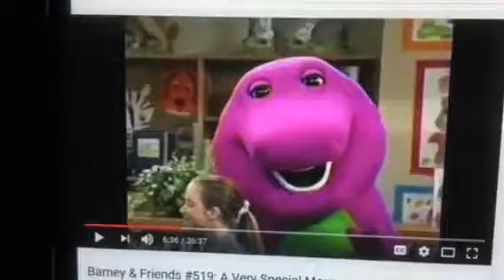Barney & Friends PBS